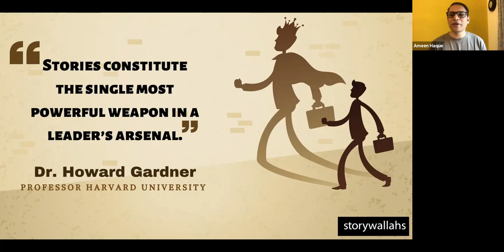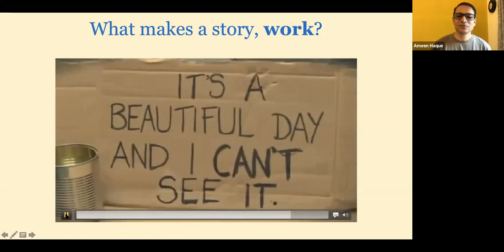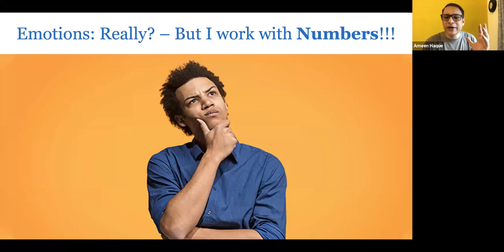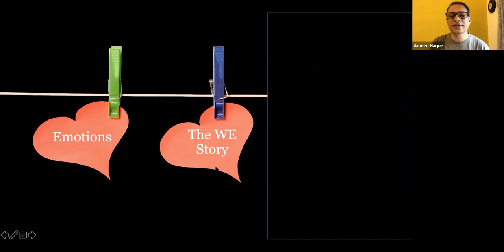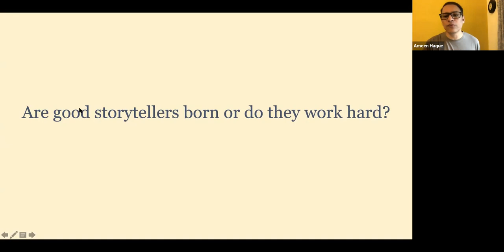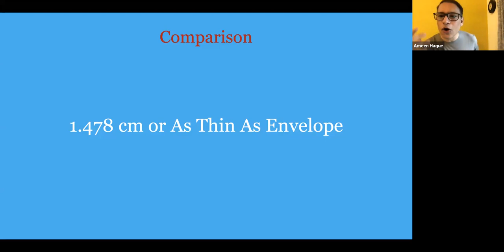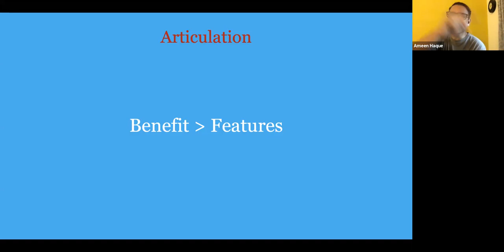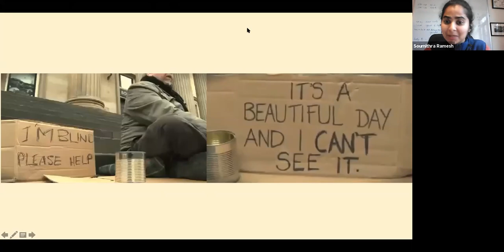Great stories happen to those who can tell them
About KIS - A school the world needs
With a rich heritage spanning over a century, Kodaikanal International School (KIS) has been producing graduates who are able to face what life has to offer, far beyond the classroom. Entrenched in a comprehensive educational system focused towards the individual, KIS’ commitment to quality education, global diversity and a continuous learning process, empowers its students to be citizens of the world.

Our greatest strength lies in our learning as a community – living together in a wide diversity of cultures and experiences that span the globe. The student and staff community consists of more than 500 individuals from over 25 countries, where diverse perspectives, an assortment of cultures and distinct faiths from coexist in harmony. The natural beauty of Kodaikanal adds to the warmth of international community life at 7000 feet above sea level.